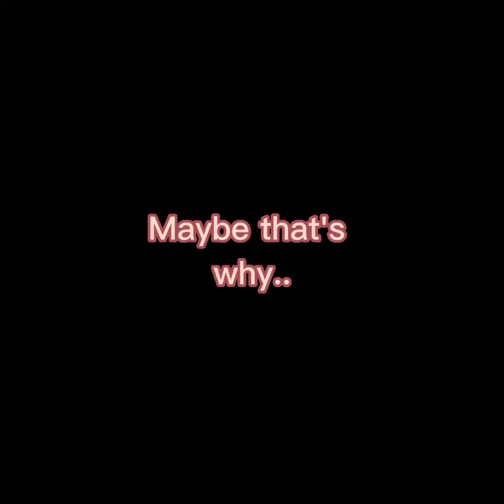EVERYONE IS DUMB! (FLASH WARNING)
I made another animation meme! Yay.. No more for now.

Anyway say Hi again to Jester! Oh and would you look at that! Jester is joined by Inside-Out and Puppet Master!

Too lazy to explain them currently

(BTW there are multiple originals!)